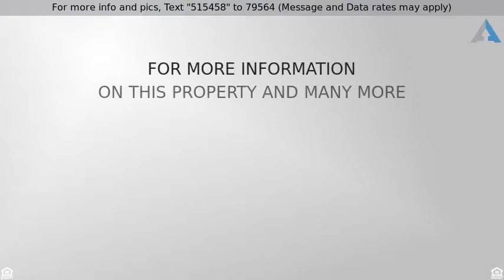Priced at $214,900 - 101 Broad St, Hazleton, PA 18201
Perfect downtown 4 unit investment. Business plus

Perfect downtown 4 unit investment. Business plus 3 apartments fully leased with long term tenants. High visibilitycorner location with traffic light. Totally renovated interior and exterior. 3 BR, 2 BR & 1 BR. Tenants pay heat. New gas hot water heaters.Ductless A/C in restaurant.